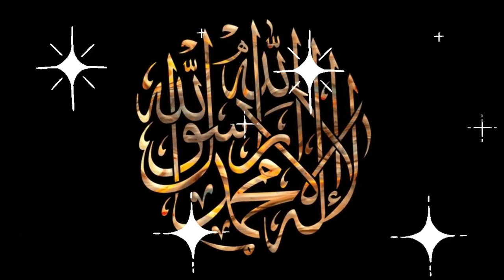Islamic Video background - Copyright Free Video - Free Download BDB Videos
la ilaha illallah illallah muhammadur rasulullah